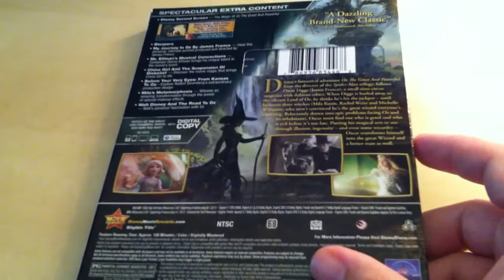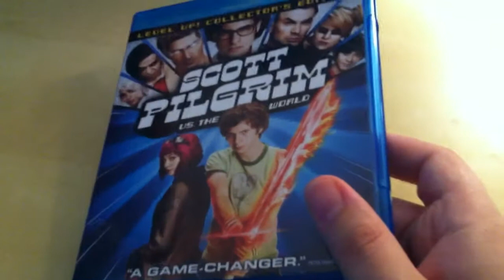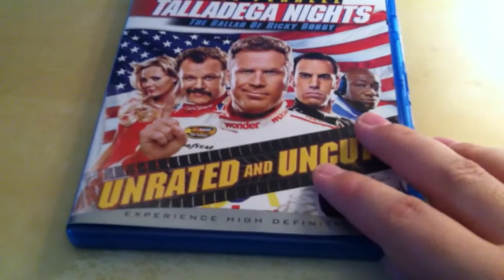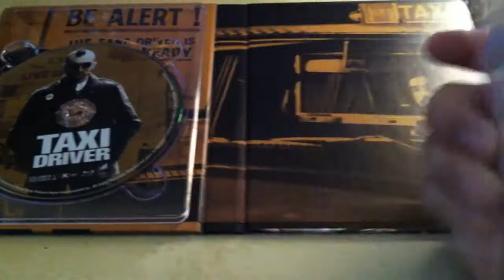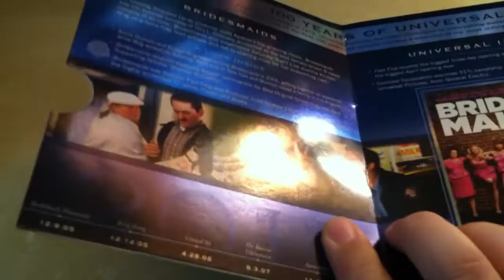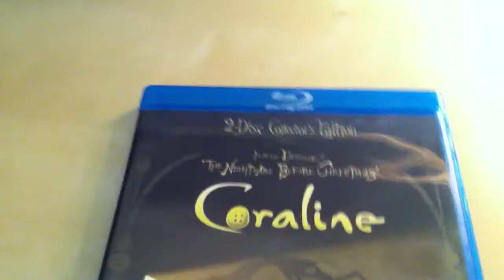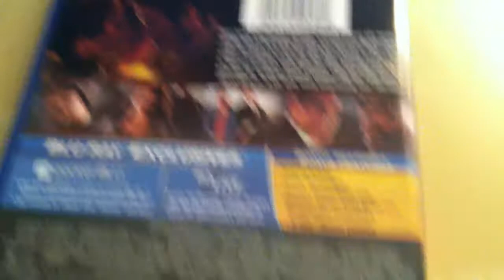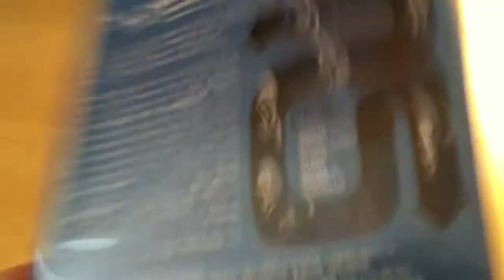More Amazon & Best Buy Pickups!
This is a video of some of my recent pickups from Best Buy and Amazon over the past few weeks.